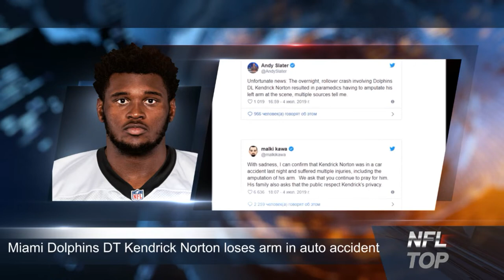Miami Dolphins DT Kendrick Norton loses arm in auto accident